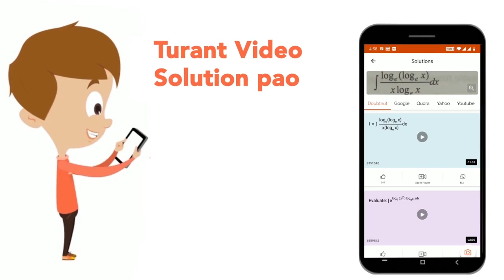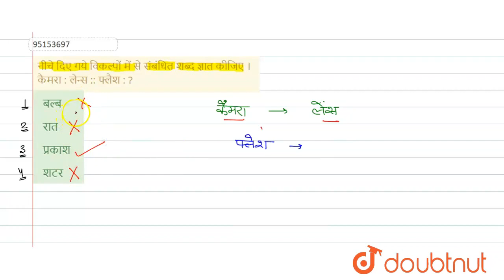नीचे दिए गये विकल्पों में से संबंधित शब्द ज्ञात कीजिए ।कैमरा : लेन्स :: फ्लैश : ? | CLASS 14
नीचे दिए गये विकल्पों में से संबंधित शब्द ज्ञात कीजिए ।कैमरा : लेन्स :: फ्लैश : ?
Class: 14
Subject: REASONING
Chapter: सादृश्यता या समसंबंध
Board:GOVT

👉 Have Any Query? Ask Us.